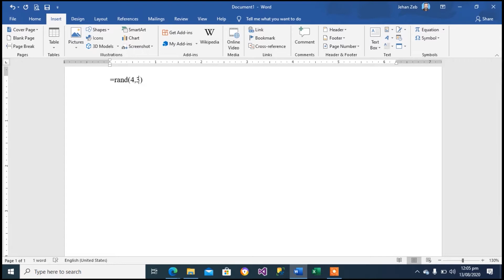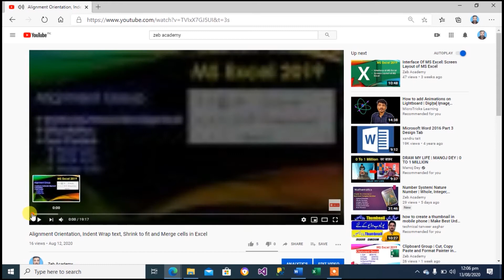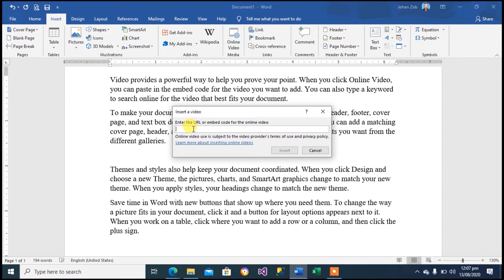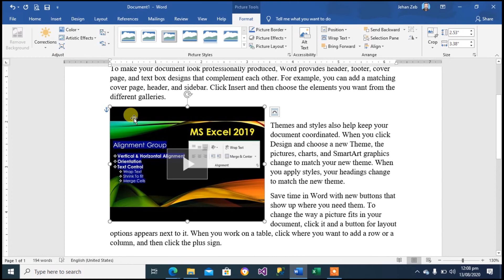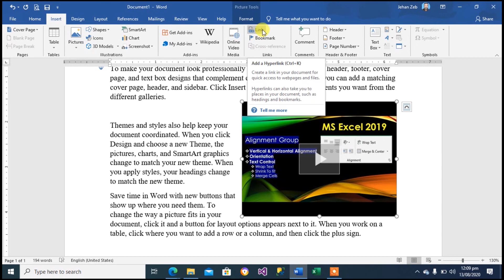MS Word 2019 | How to insert online Video in ms word document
Inserting  online video in Microsoft Word 2019